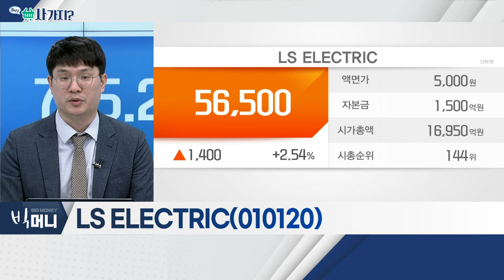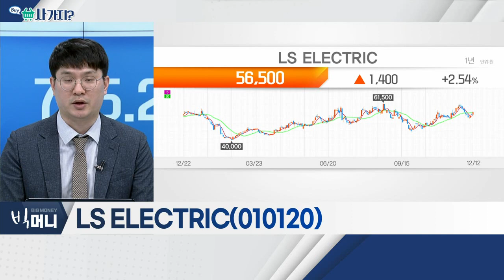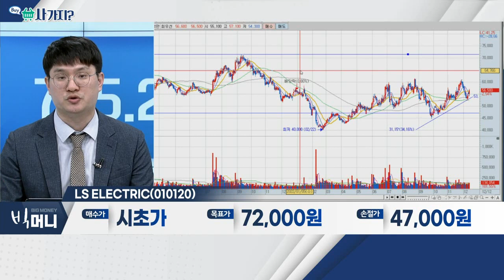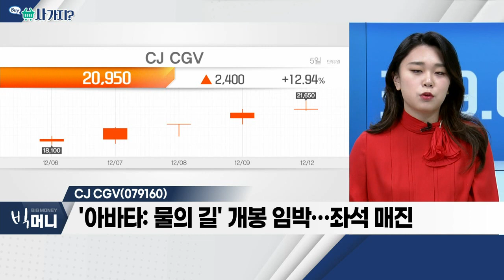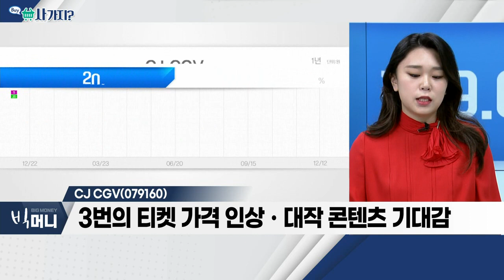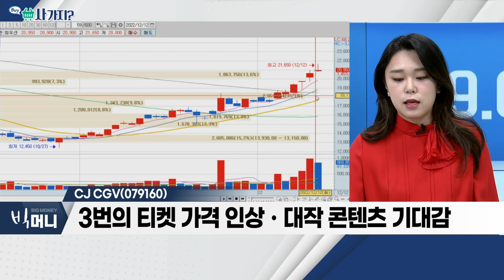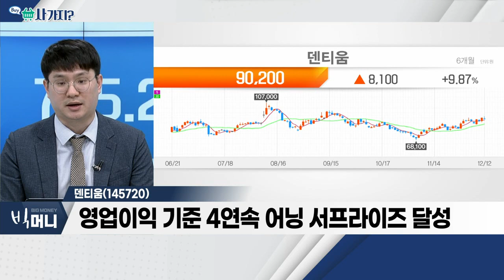LS ELECTRIC(010120), CJ CGV(079160), 덴티움(145720)_사가지 (20221212)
LS_ELECTRIC(010120)
- 배터리 산업 위주 美 설비 투자 수요 강세
- 계절적 특성상 관수 매출 증가 예상
- 자동화 사업부, 성장세 지속 전망

CJ CGV(079160)
- '아바타: 물의 길' 개봉 임박… 좌석 매진
- 리오프닝 가시화에 따른 기대감 유효
- 3번의 티켓 가격 인상ㆍ대작 콘텐츠 기대감

덴티움(145720)
- 영업이익 기준 4연속 어닝 서프라이즈 달성
- 마진구조 '레벨업' 확인
- 중국 딜러, 재고 조정 중… 지나친 우려 지양 필요